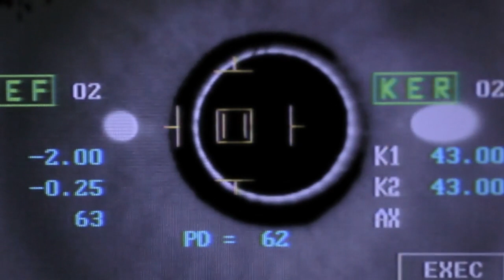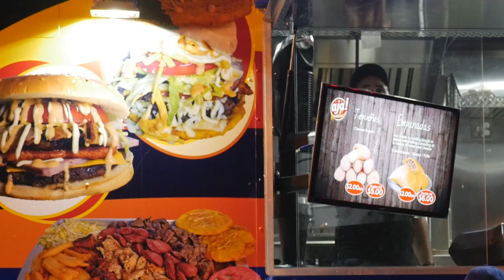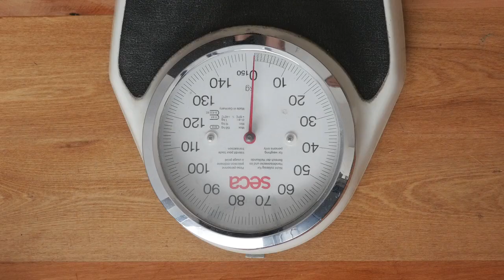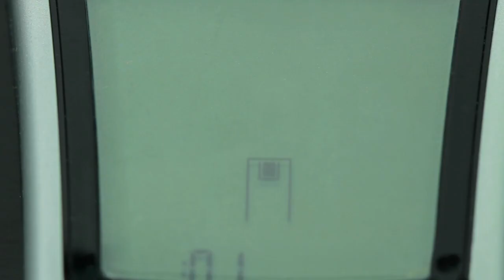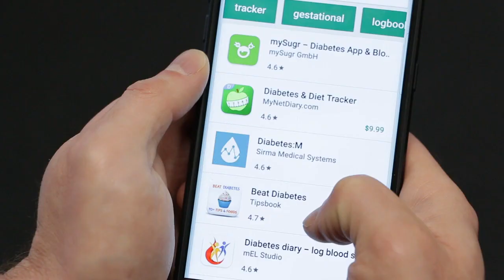How To Cure Your Diabetes Fast